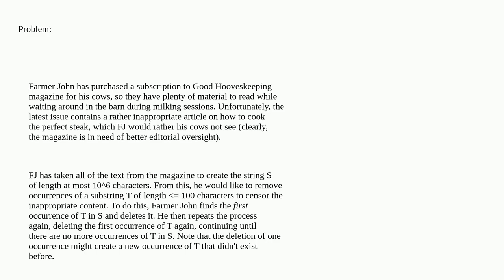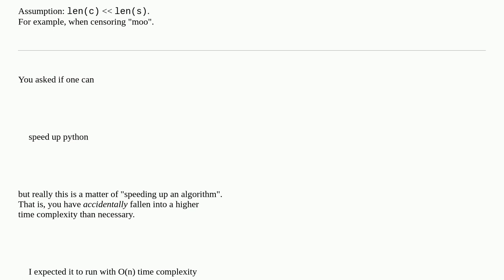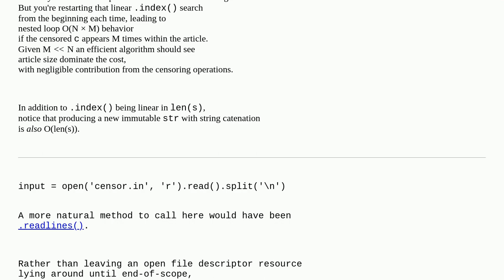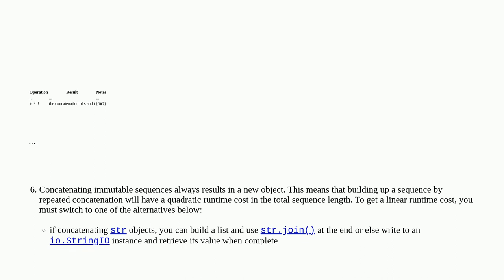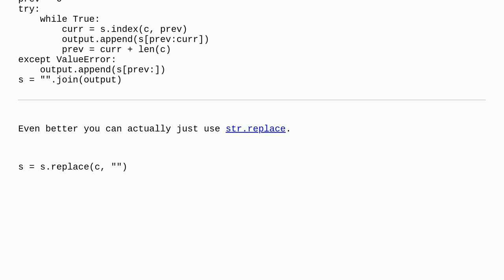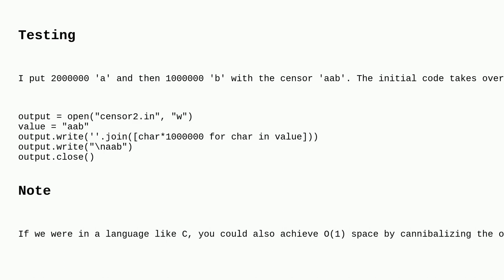Codereview: Repeatedly remove a substring quickly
Repeatedly remove a substring quickly

A special thanks goes out to the awesome community

  algorithm performance time-limit-exceeded python